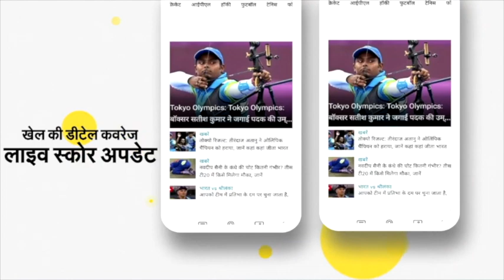Hardik Pandya Spotted with Family: फैमिली संग स्पॉट हुए क्रिकेटर हार्दिक पांड्या, देखें वीडियो